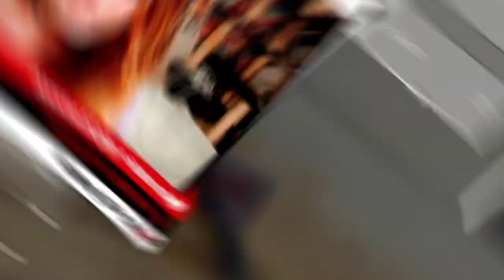DOUBLE CHICKEN DINNER with JowyBear - PUBG High Kill SOLO Gameplay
Highlights from PUBG stream on TWITCH by JowyBear. Double chicken dinner, high kills, solo gameplay, tips and tricks for the best clutch.

♥ Intro Jingle:
Apollo 51